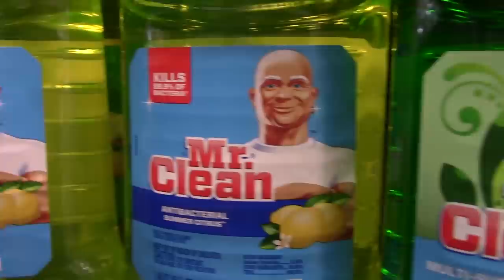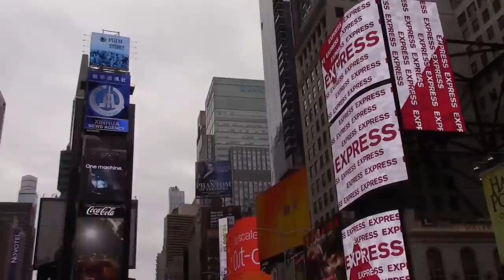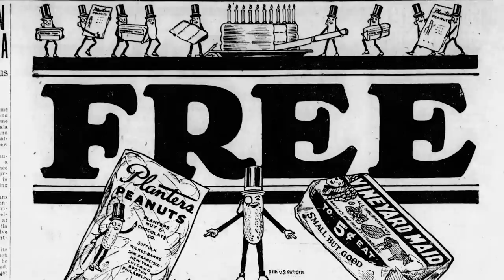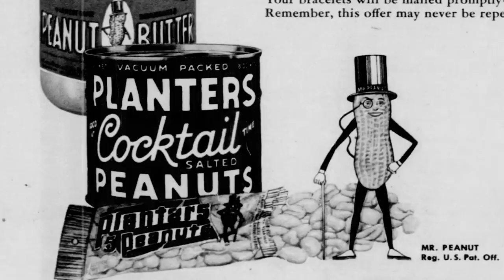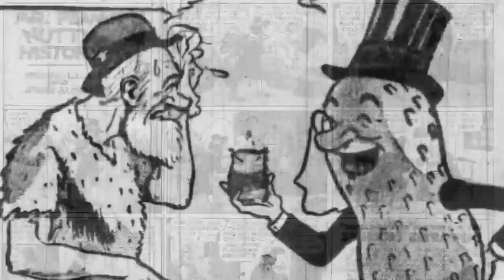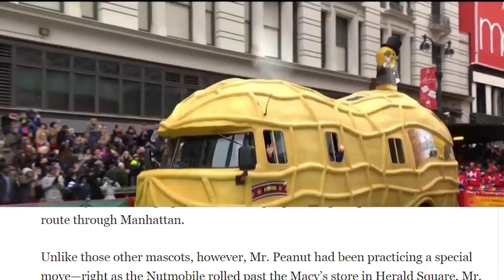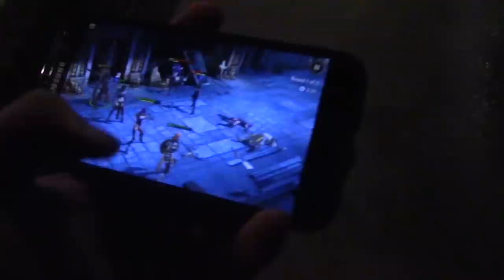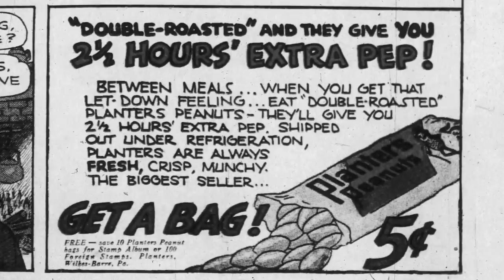Mr. Peanut Deserved to Die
Install Raid for Free ✅ IOS ✅ ANDROID ✅ PC and get a special starter pack 💥 Available only for the next 30 days!

Last month, Mr. Peanut died. This month, Mr. Peanut lives. Baby Nut is the latest craze to hit the planet, and I can't stand it. Today, we break down why Mr. Peanut Deserved to Die. And why I don't feel bad for killing him.

SPECIAL THANKS TO TODAY'S GUEST STARTS!